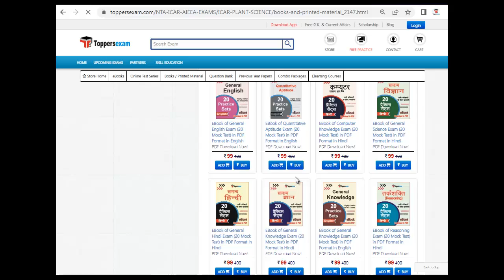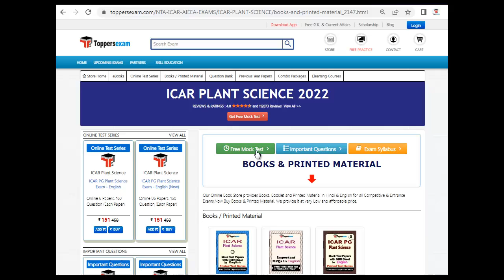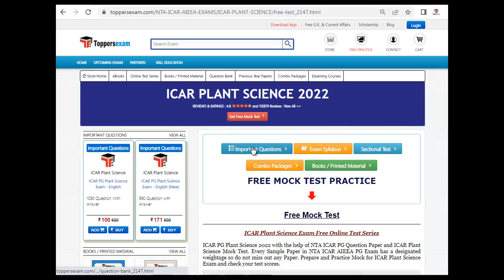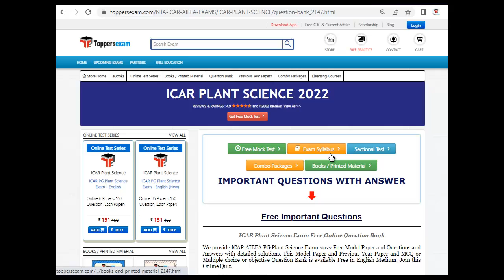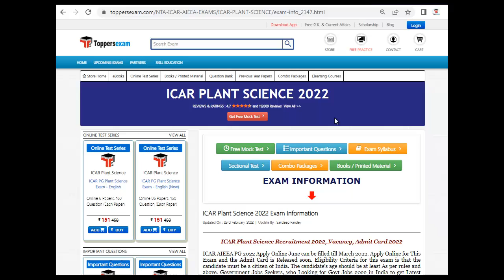ICAR PLANT SCIENCE Solved Paper 2022 | eBooks | Complete Syllabus & Pattern | Study Material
ICAR PLANT SCIENCE Exam 2022 Detailed, Update Syllabus & Pattern. For Preparation of  ICAR PLANT SCIENCE  2022 we Provide Books, eBooks, Booklet, Sample Paper, Solved Paper, Printed Material, Mock test, MCQ, Practice Set, Exam Pattern , Previous Year Paper,  Important Questions, Questions and Answers, Preparation Tips & Strategy ICAR PLANT SCIENCE  2022 Exam , Study Material and More at Toppersexam.com